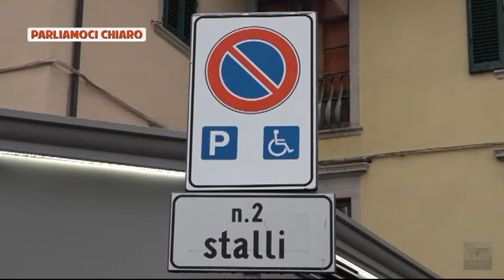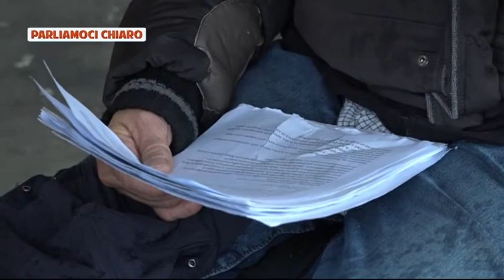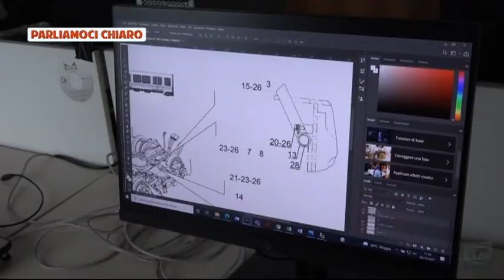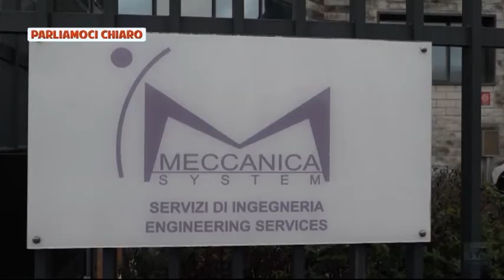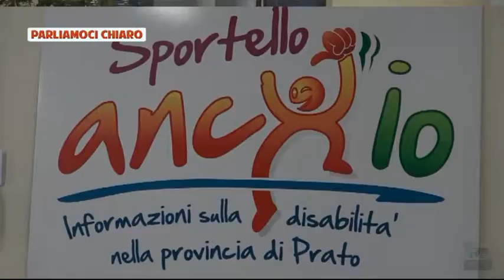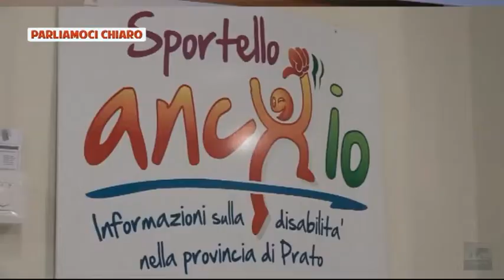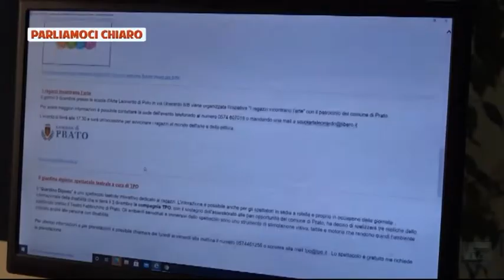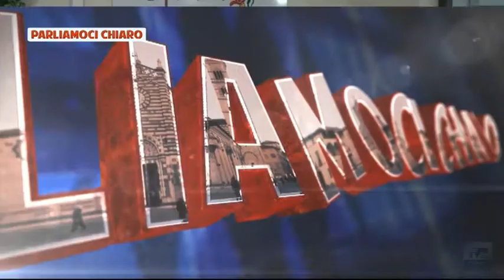Parliamoci Chiaro del 02/12/21 - Disabili: le barriere da abbattere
Parliamoci Chiaro vi aspetta in diretta ogni giovedì alle ⏰ ore 21.20 📺 su TV Prato canale 74 del Digitale Terrestre oppure in streaming su Per interagire durante la trasmissione potete scrivere al 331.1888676

In questa puntata:

➤ DISABILI: LE BARRIERE DA ABBATTERE

con
▪ Luigi Biancalani - Ass.re Politiche diversamente abili
▪ Roberto Macrì - Pres. Fondazione Opera S. Rita